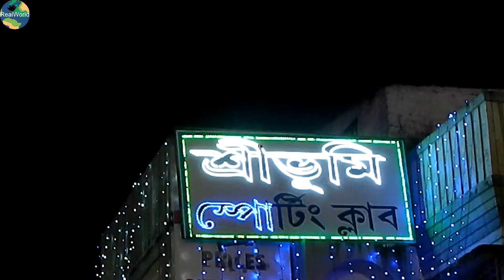SREE BHUMI DURGA PUJA 2017 | KOLKATA DURGA PUJA 2017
KOLKATA SREE BHUMI DURGA PUJA 2017